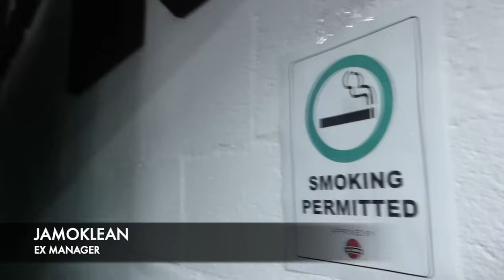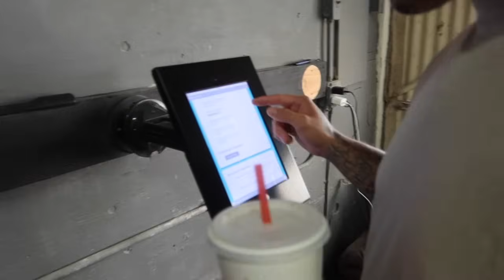FOOS IN THE SKY ( 50K SPECIAL)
Drop a comment what we should do for our 100k!!!

 Dont forget to go watch our new episodes on @PLUGPLAYOFFICIAL every Wednesday at 4:20 PM !